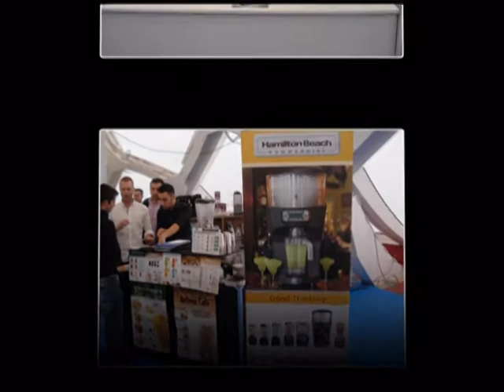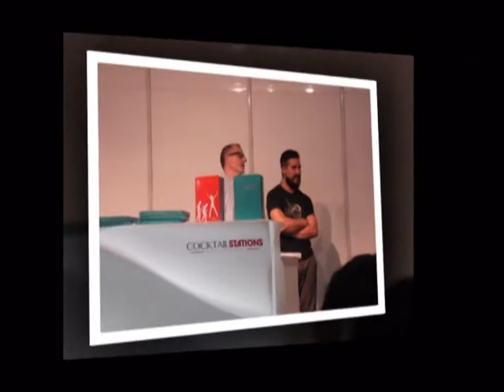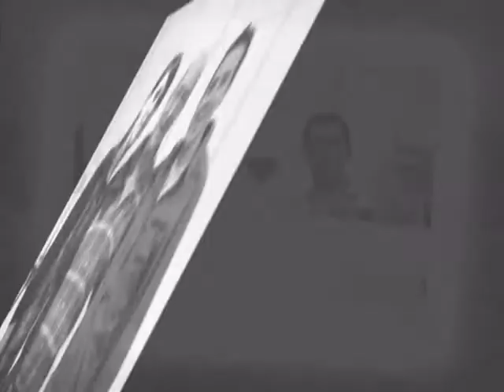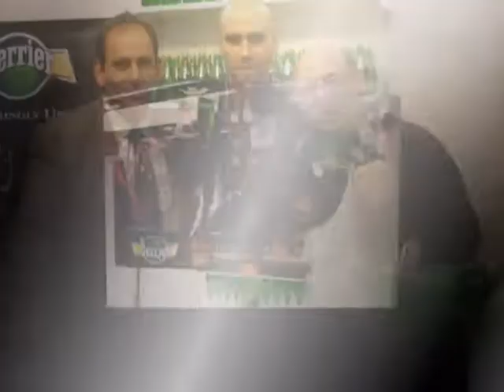FIBAR - Valladolid 2013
Homenaje del Barman Jerezano Eloy García a:
FIBAR VALLADOLID 2013, fue el punto de encuentro y referencia del Bartending nacional, reuniendo durante tres jornadas las tendencias más internacionales dentro del sector de la Coctelería, la Mixología, las Bebidas Premium y los profesionales de la Industria Hostelera.